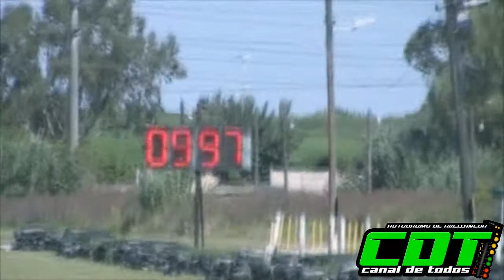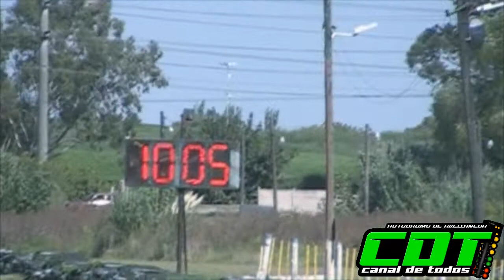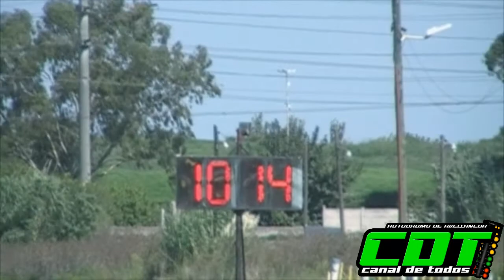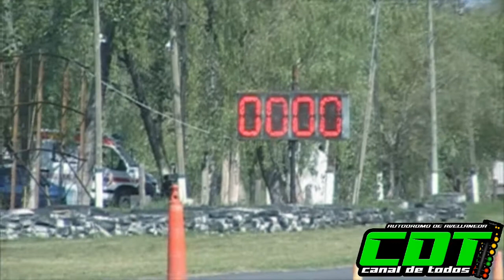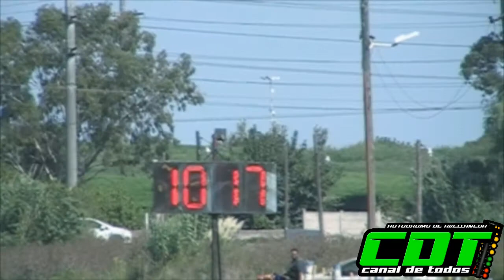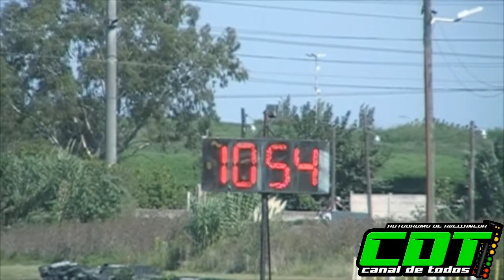Clase 3 21/2/2021 CDT Autodromo de Avellaneda